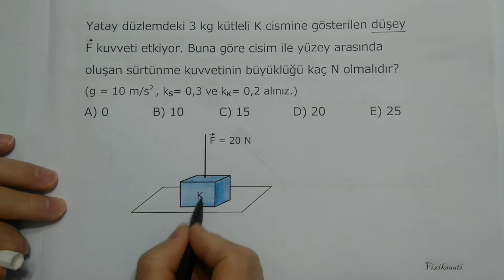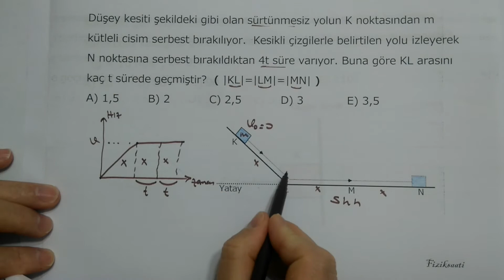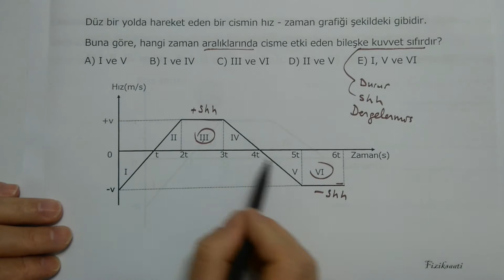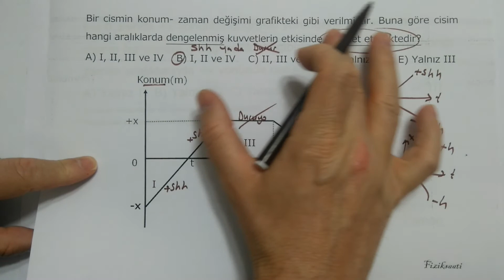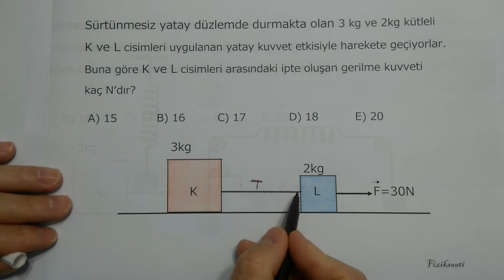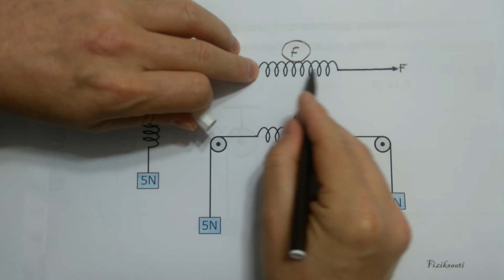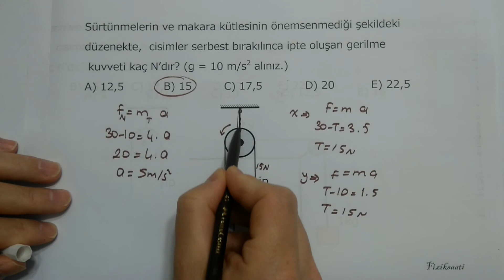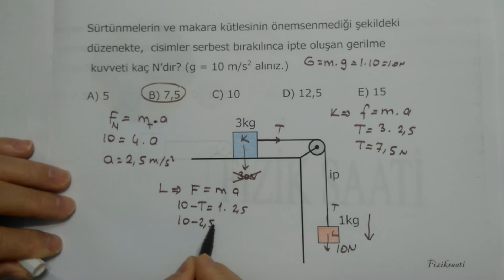9. Sınıf Kuvvet Öğretici Orijinal Soru Çözümü